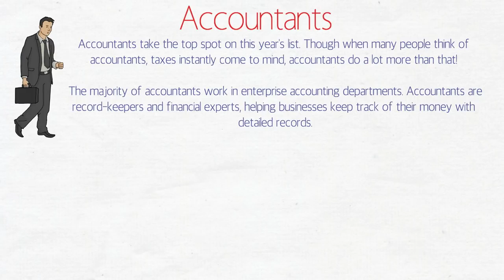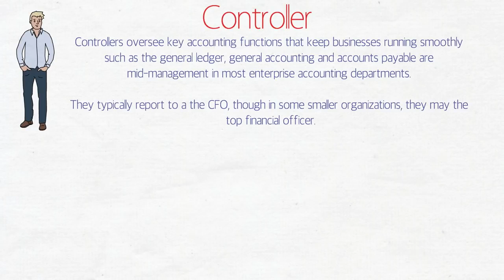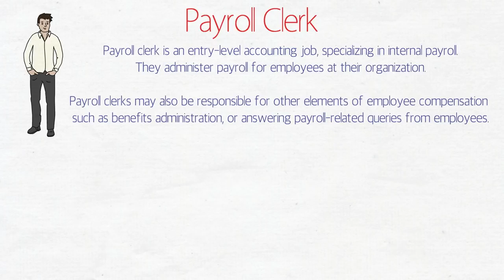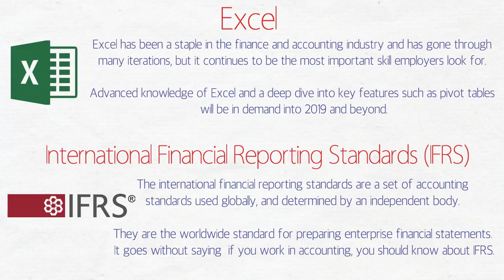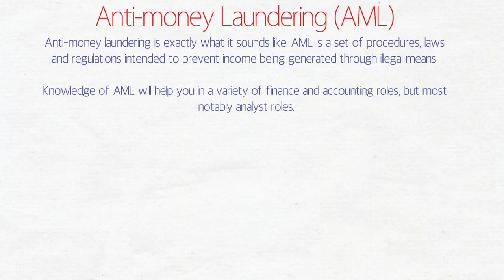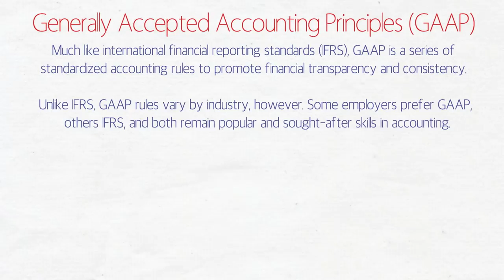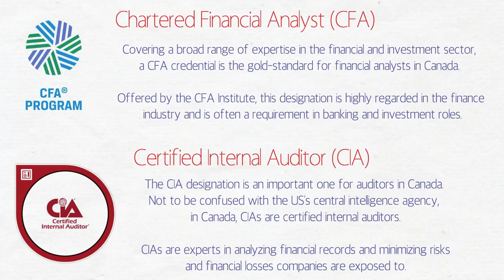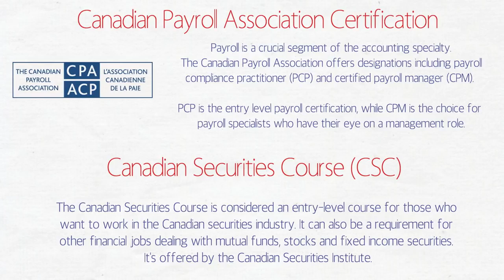Finance & Accounting jobs in Canada Salaries, Certifications, In demand skills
This video is all about Finance and Accounting Jobs in Canada in 2019. From top skills to their salaries and from in-demand skills to certifications, everything has been covered.